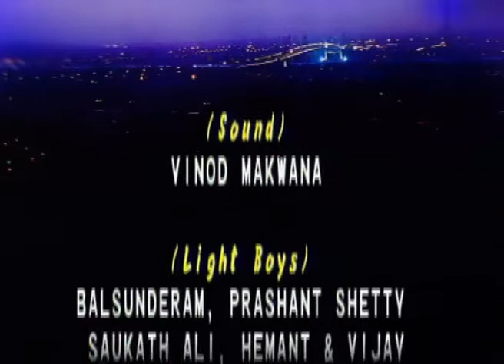स्वाभिमान Swabhimaan Episode 277